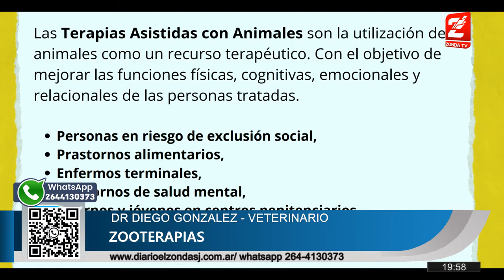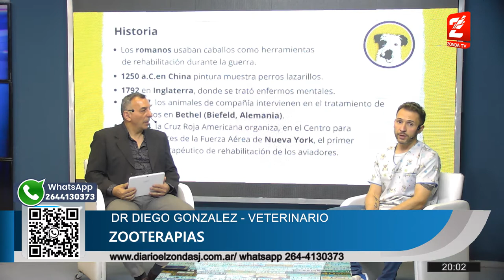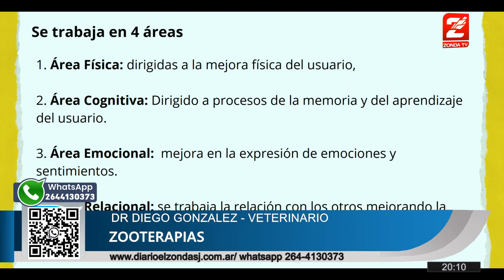Dr. Diego Gonzalez, veterinario. Zooterapias